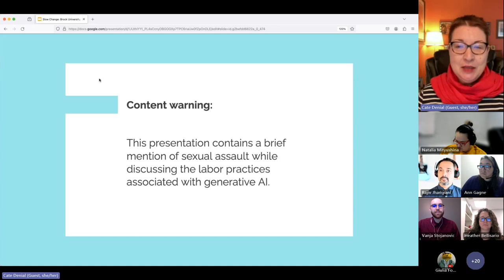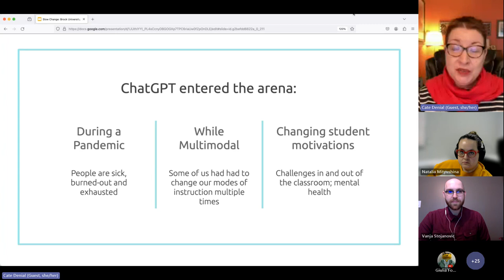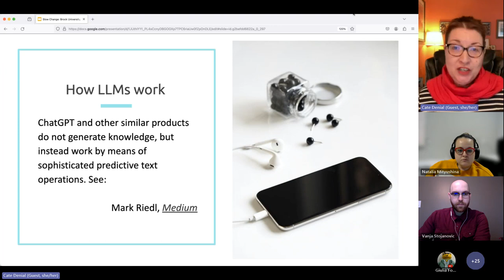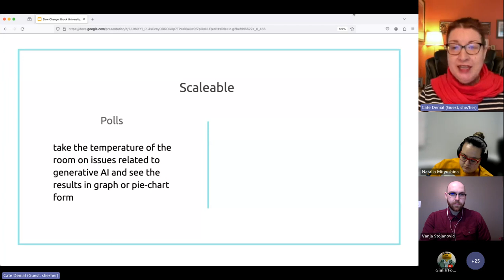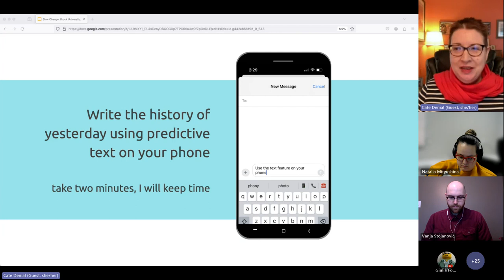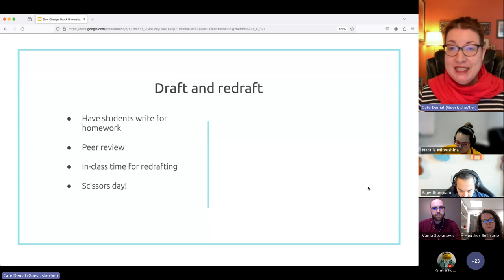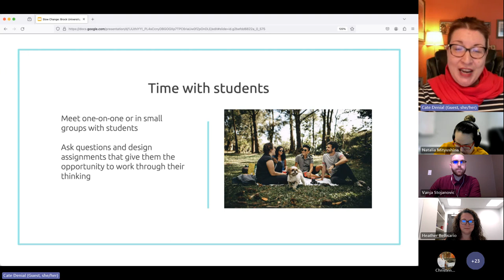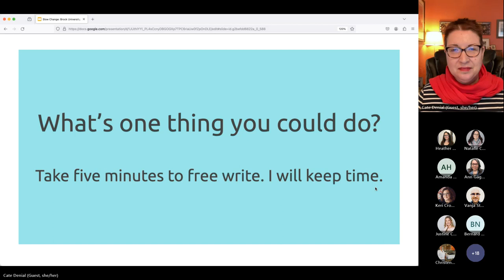Slow Change Responding to Generative AI in the Classroom, Cate Denial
The recent proliferation of generative AI tools has pushed many faculty and staff to confront their use in higher ed in a hurry. In this presentation, Cate Denial suggests that instead of racing to make quick decisions, we need to give ourselves and our students time -- time to learn about the ethical quandaries that surround AI; time to learn how generative AI works; time to think about who has access to AI tools and who does not. Creating this time puts decision-making back in the hands of our students, and by ultimately asking students to write their own position statement on AI use, we encourage them to engage in metacognitive reflection about their own learning -- a process applicable to so many challenges to come.

Cate Denial is the Bright Distinguished Professor of American History and Director of the Bright Institute at Knox College in Galesburg, Illinois, USA. She is the author of A Pedagogy of Kindness (University of Oklahoma Press, July 2024), and consults on pedagogical practices across the United States, the United Kingdom, and Australia. Cate is the P.I. on the Mellon-funded grant "Pedagogies, Communities, and Practices of Care in the Academy After Covid-19," a project involving thirty-seven participants from higher ed institutions of all sizes across the United States, examining critical problems of trauma, disability, and sustainable pedagogy in the ongoing pandemic.